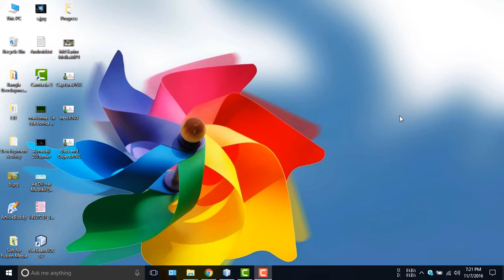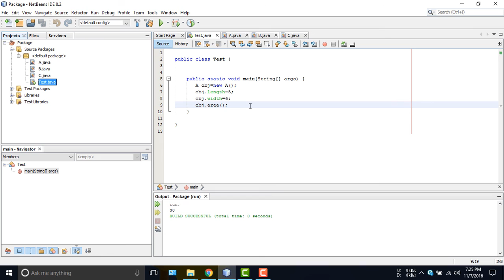Java Bangla Tutorial For Beginners 29 - Package (Practical) Part- 02